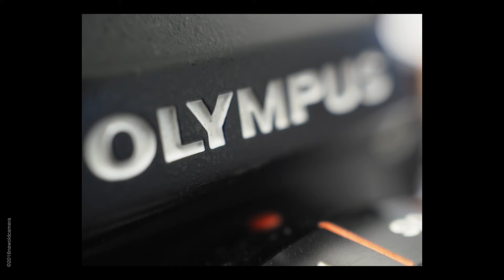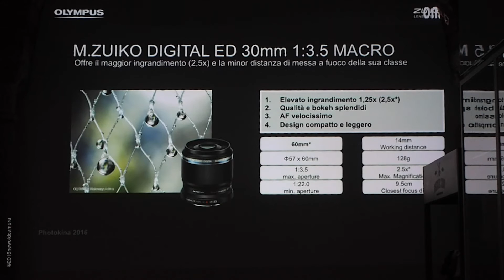NOC-TIPS - Olympus 30mm f.3.5 Macro - Caratteristiche Tecniche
Gianni Trevisani (Polyphot) ci illustra questo nuovo obiettivo Macro Olympus M.Zuiko Digital ED 1:1 da 30mm f.3,5 Macro
Una ottica spettacolare (derivante dall'esperienza Olympus nel campo dei microscopi), leggero e compatto e che offre una messa a fuoco da soli 14mm.
Staff NOC.